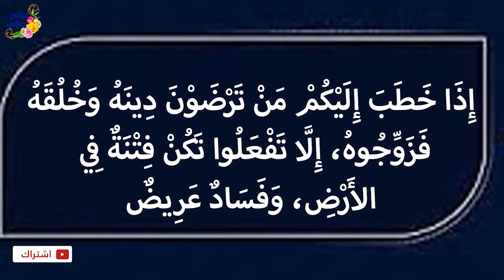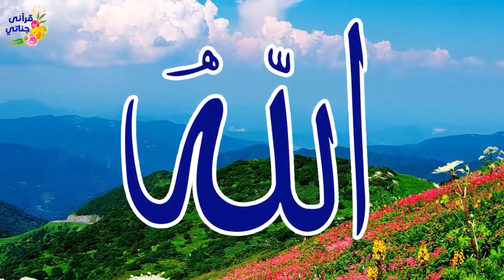قصص واقعية عن فتاة جميلة لم تسمع نصيحة أختها وتبدل الأحوال والخطر وطفل رباه خاله وهو يتيم